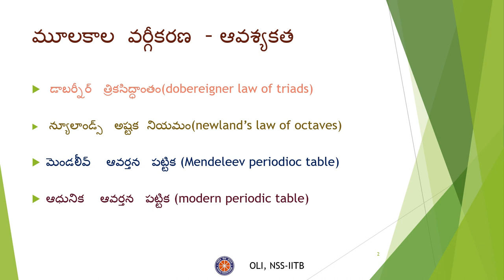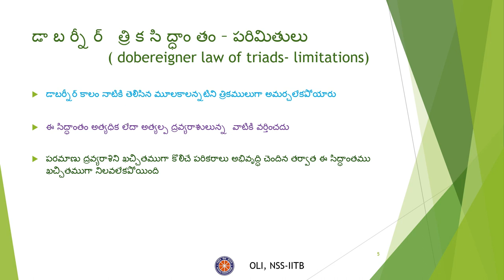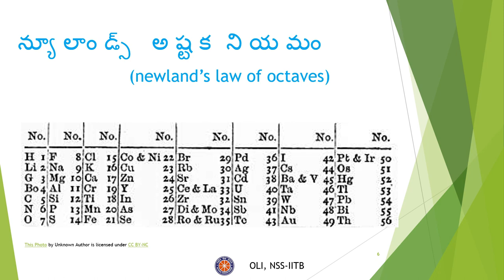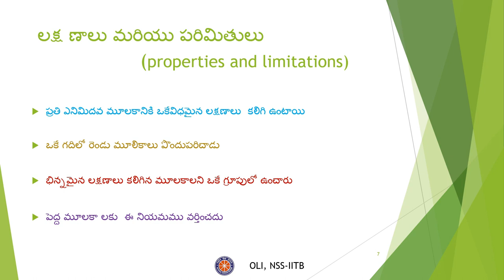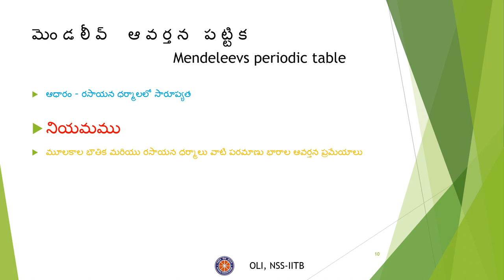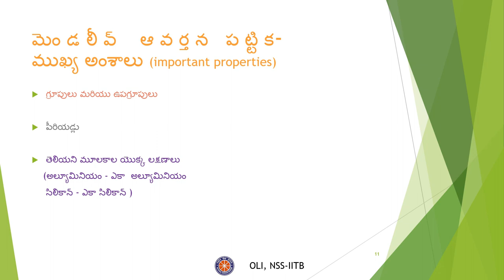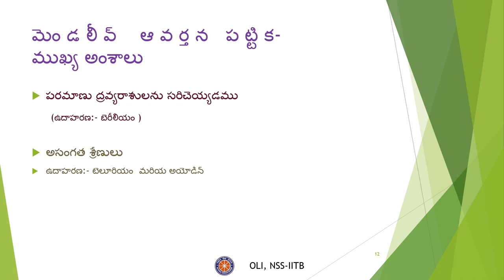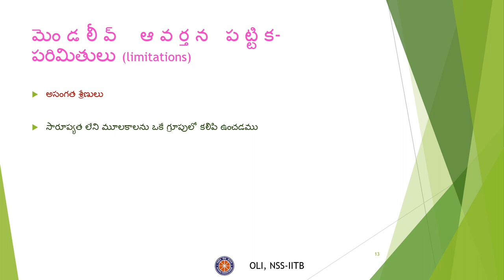మూలకాల యొక్క ఆవర్తన వర్గీకరణ (Periodic Classification of Elements) | Class - 9 Science | Telugu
in this video in Telugu language the basic concepts of periodic classification are covered. dobereigners law of triads, Newland law of octaves, and Mendeleev's periodic table are discussed
To download this video, click on this link:

Taught by - Rahul Tulibili
Reviewed by- Chetan
Edited by- Nandini

Introduction (ఉపొద్ఘాతము) 00:00
Dobereigner law of triads (డాబరీనర్ త్రిక సిద్ధాంతం) 01:01
Newlands law of octaves (న్యూలండ్ అష్టక నియమము)  02:55
Mendeleevs periodic law (మెండలీవ్ ఆవర్తన పట్టిక) 04:15
summary (సారాంశం)  10:14
Modern periodic law (ఆధునిక  ఆవర్తన పట్టిక ) 10:31